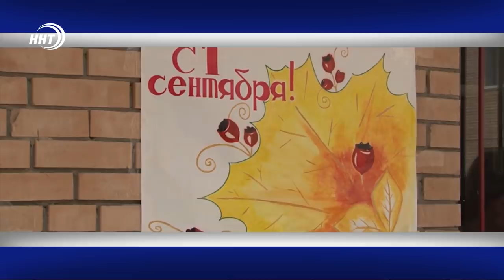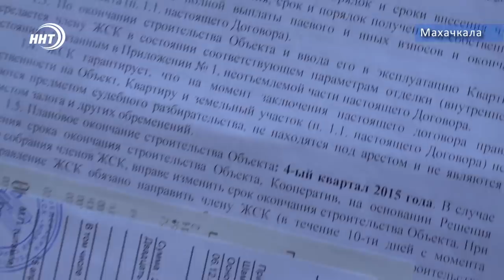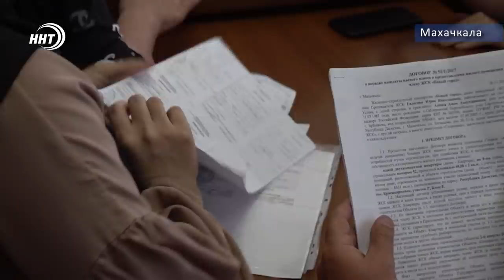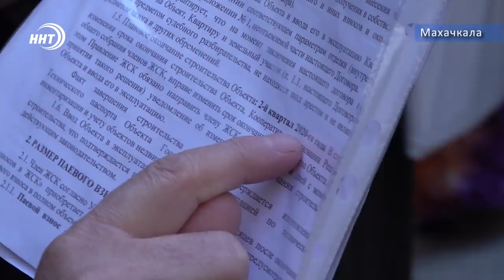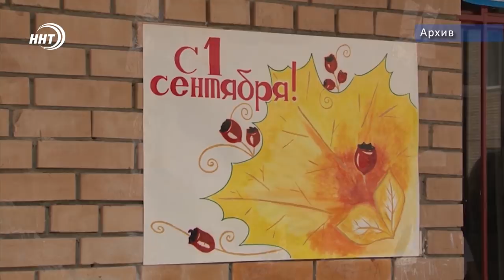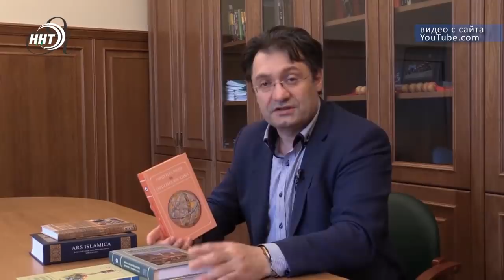Новости Дагестана за 20.08.2020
1. Снос незаконных построек - для создания комфортной городской среды. В Махачкале опять начали сносить самострои.

2. Дома, которые еще не были введены в эксплуатацию, уже рушатся на глазах. Всё потому что застройщик затянул сроки сдачи объекта на целых семь лет! Возмущенные дольщики обратились за помощью к нам в редакцию.

3. Праздничная линейка в новом учебном году состоится! В каких условиях прозвучит первый школьный звонок, расскажем сегодня в выпуске.